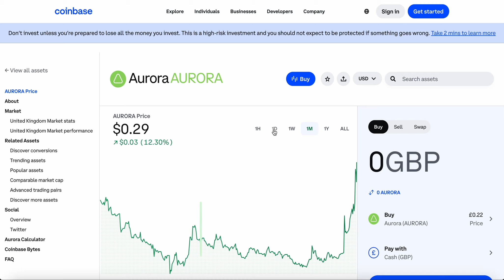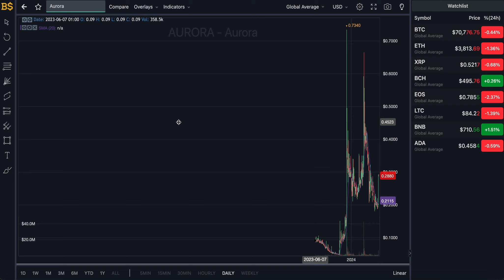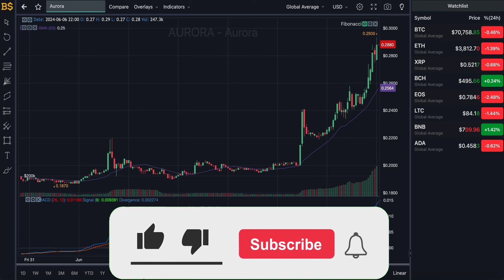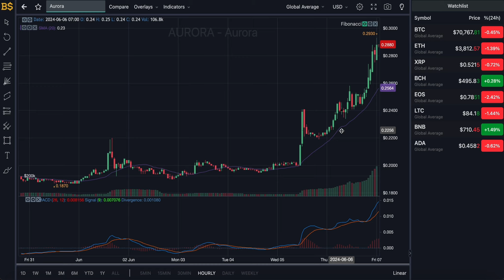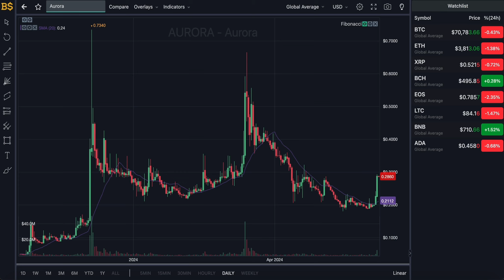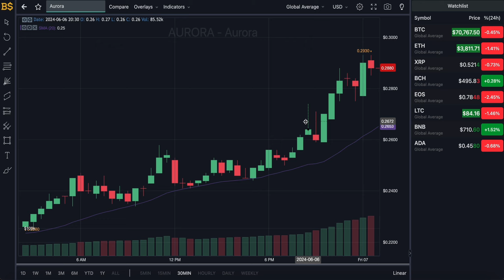AURORA MAJOR HUGE PUMP! AURORA PRICE PREDICTION & ANALYSIS! AURORA CRYPTO PRICE FORECAST 2024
AURORA HUGE PRICE PUMP! AURORA PRICE PREDICTION & ANALYSIS! AURORA CRYPTO PRICE FORECAST 2024